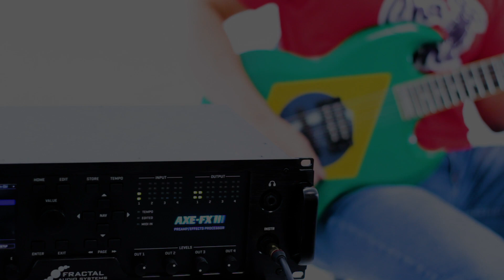PRS Archon MODEL for Fractal Audio Axe-Fx III (Archean) - Metal Demo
Finally the Archer!
With 14.01 release, Fractal finally introduced PRS Archon amp model!
Let's check how it sound in a metal mix!

Produced by Choptones

Guitar used -
ESP LTD MC-600 Max Cavalera